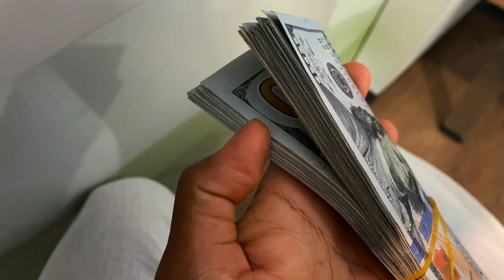My Unbothered morning routine at 38 years, very nice, very demure, very mindful 😎🫠